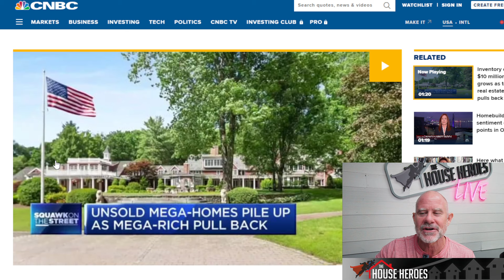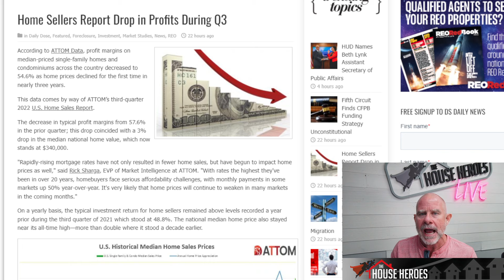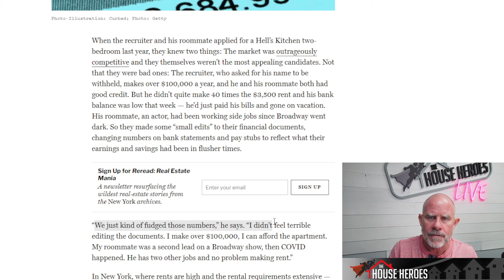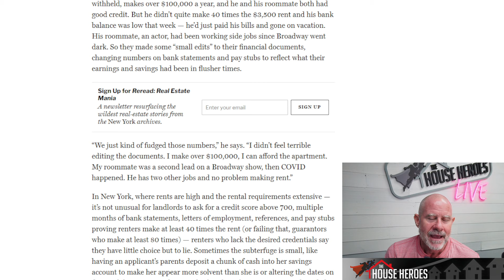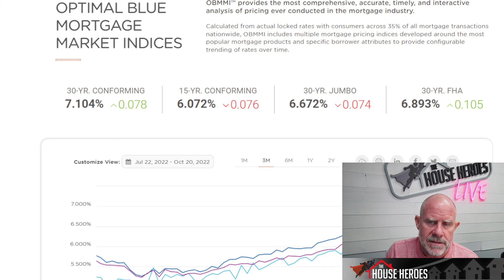Million-Dollar Homes Pile Up: Mega Rich Pull Back!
In this video, we take a look at how the mega rich are pulling back on their investments in real estate. Could this be a sign of things to come?

Tuesday Night Live (LIVE) - Tuesdays 8PM PST

Jueves Noche en Vivo con Roxy! (EN VIVO) - Jueves 7:30PM PST

0:00 Introduction
0:40 Inventory of $10M homes
1:15 Home sellers report
2:08 Pandemic housing bust?
3:33 Renters forging
5:15 Rates
6:08 Outro